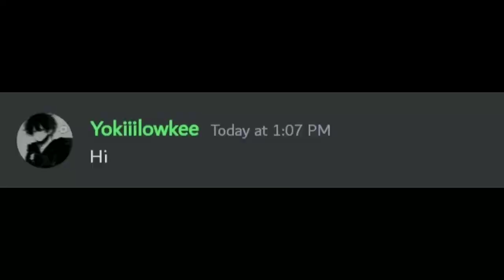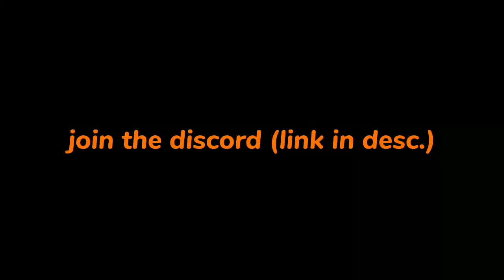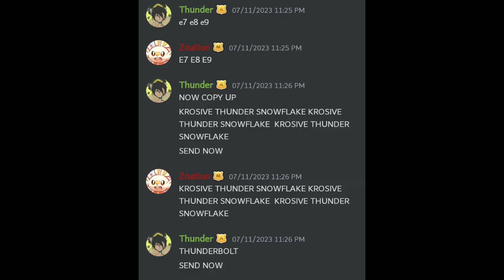What is CPAB? -DVYT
A brief introduction to CPAB and battle tactics.

Special thanks - Krosive, thunder, mtjordan, mik, tribal